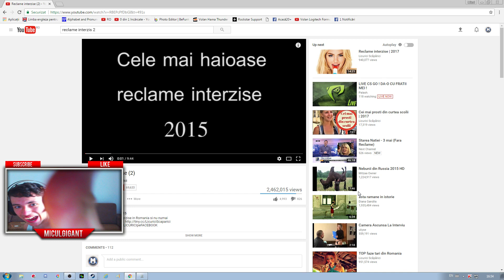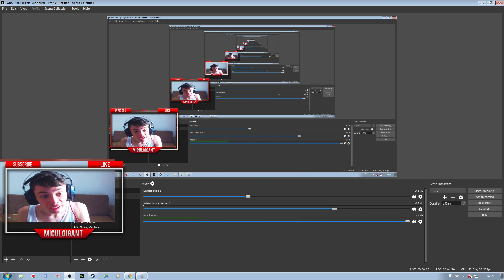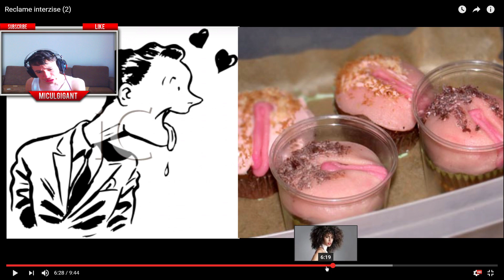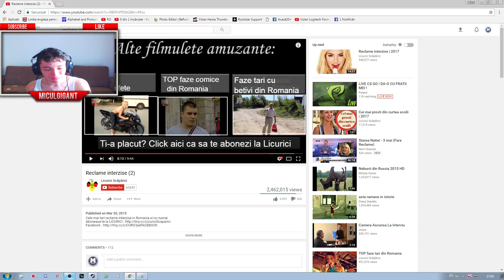Ba esti prost?:)))